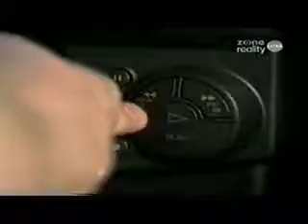Security Camera Footage of an Alien Abduction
. Imagine a job where you get paid to travel with aliens xD
NICE JOB..